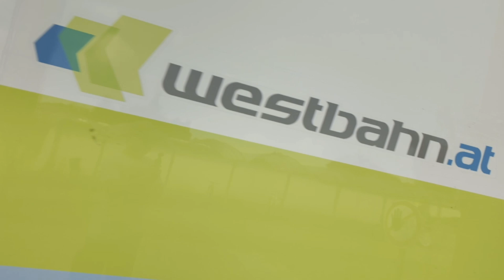Die Erste Westbahn 19904 Wien Westbhf-Salzburg Hbf (Badezug) am Bahnhof Vöcklamarkt am 06.07.2024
Die Westbahn hält um 09:38 am Bahnhof Vöcklamarkt als Badezug zum Attersee zur Stern&Hafferl seit 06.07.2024
Dieser Zug fährt von 06.07. bis 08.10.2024 nur an einen Samstag/ Sonntag+ Feiertag